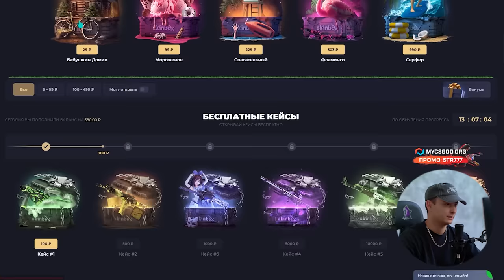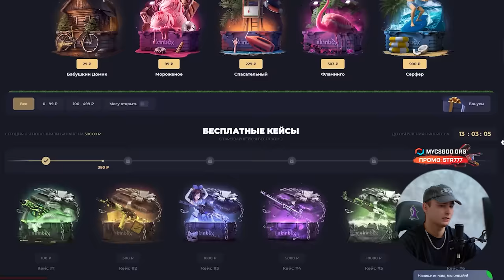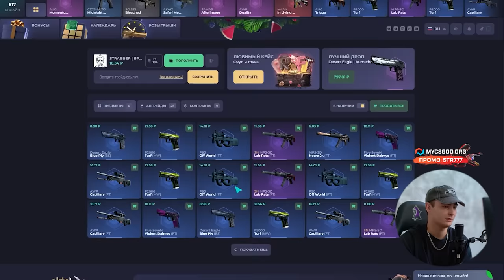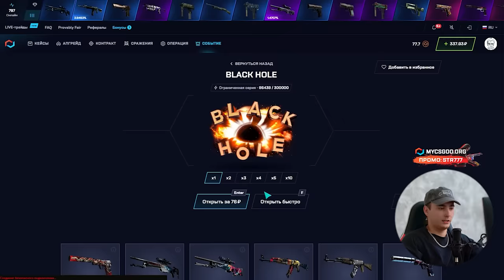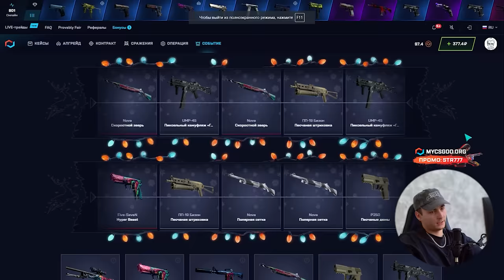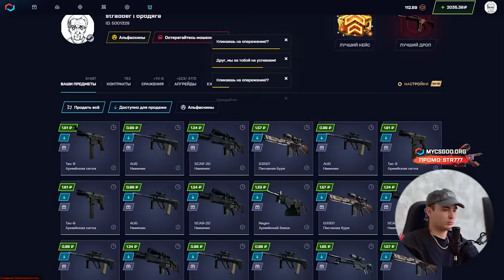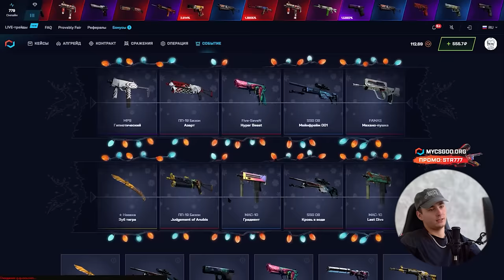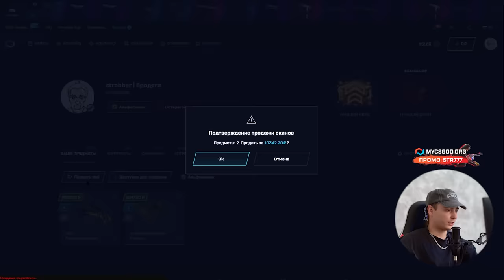🟢 ПОДНЯЛ ПЕРЧАТКИ с 500 РУБЛЕЙ - ЛЮТЫЕ ЗАНОСЫ на SKINBOX | СКИНБОКС Кейсы | SKINBOX Промокод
Здарова, бразерс 🤜! В этом ролике будем сравнивать сайты SKINBOX и MYCSGO с лоу баланса! Задепаем по 500р на каждый сайтик и посмотрим, какой проект окупит лучше. На СКИНБОКС я давненько не гонял, но раньше этот сайтик неплохо выдавал 👍. Посмотрим, как изменился SKINBOX в 2024. Чекайте, что получилось в итоге и залетайте играть на лучшем сайте! Ссылки на оба сайтика и SKINBOX промокод оставлю в закрепе и ниже 👇:

Вот такая проверка SKINBOX получилась сегодня… Сайтик неплохой, но с окупом проблемки 🙁. Возможно с большего балика здесь можно нормально окупиться. Ну а пока что SKINBOX с лоу баланса выдает очень слабо. Если у вас низкий балик, лучше выбирайте MYCSGO! Играйте с умом и поднимайте топовые скины! Всем удачи 🙌!

Таймкоды:
00:00 - сравниваем сайты
00:25 - фармим окуп на SKINBOX
02:15 - пробуем кейс МОРОЖЕНОЕ
04:58 - продолжаем на MYCSGO
07:45 - тестим кейс CS2
08:33 - КАЙФ! выбил AWP за 3000
13:11 - СУПЕР! скрафтил ПЕРЧАТКИ за 5К
14:03 - подводим итоги

skinbox
скинбокс
skinbox промокод
skinbox 2024
проверка skinbox
skinbox с лоу баланса
проверка скинбокс
скинбокс 2024
новые кейсы skinbox
окуп на skinbox